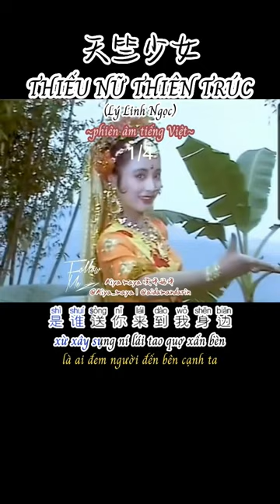Thiếu Nữ Thiên Trúc 1/4｜Lý Linh Ngọc｜天竺少女｜李玲玉